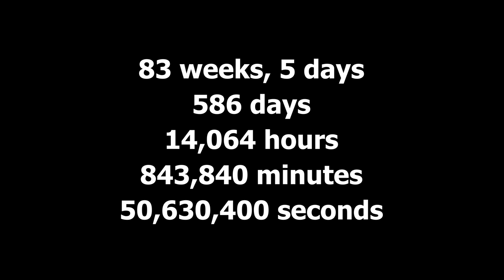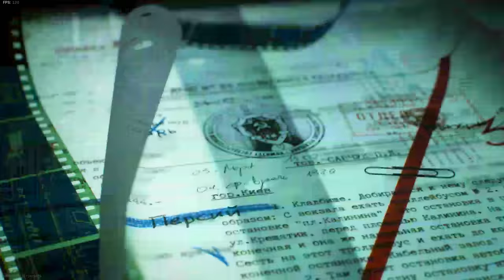The DEFINITIVE EVOLUTION of VERDANSK... (Warzone Evolution: Season 0-11)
Call of Duty Warzone is 19 months old at this point in 2021 and for that entire duration, we’ve been playing on Verdansk in some capacity the entire time. However, that’s about to change in the next month and a half, pending no delays or developmental snags. Verdansk has been home to Warzone for its entirety but with the Vanguard integration and the Season One content coming soon in Warzone, Verdansk is going away… Permanently. Then we’ll move on to Warzone Pacific and our time on Verdansk will be through once and for all. While we wind down the time until then, let’s take a look at the definitive history of Verdansk throughout Modern Warfare, Black Ops Cold War and Warzone.

In the 19 months (well, actually over that) since we’ve been able to play in Verdansk, we’ve seen so many things happen, from bunker exploration to new locale and points of interest all the way to nuke events and full game reveals. Verdansk has been an integral part to Warzone’s history and its past, but it is no longer going to be its future. That’s where, out of the 11 seasons of it’s finally run its course. This is the DEFINITIVE EVOLUTION of VERDANSK... (Warzone Evolution: Season 0-11)!

00:00 - Intro
01:04 - Modern Warfare Season 0 (The Introduction of Verdansk)
02:46 - Modern Warfare Season 2 (The Launch of Warzone)
04:15 - Modern Warfare Season 3
07:34 - Modern Warfare Season 4
08:53 - Modern Warfare Season 5
13:11 - Modern Warfare Season 6
15:14 - Black Ops Cold War Season 1
16:14 - Black Ops Cold War Season 2
18:40 - Black Ops Cold War Season 3
21:13 - Black Ops Cold War Season 4
22:28 - Black Ops Cold War Season 5
24:08 - Black Ops Cold War Season 6
25:33 - Outro (Thanks for watching! Sub, like, comment!)